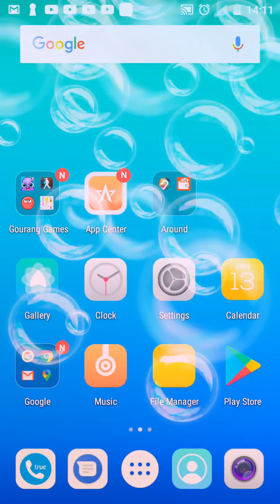3 March 2021